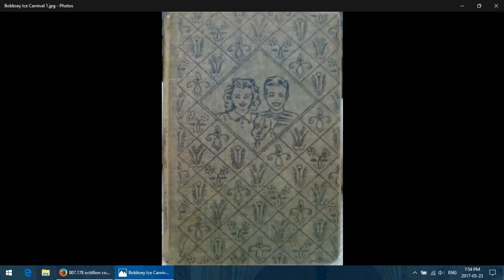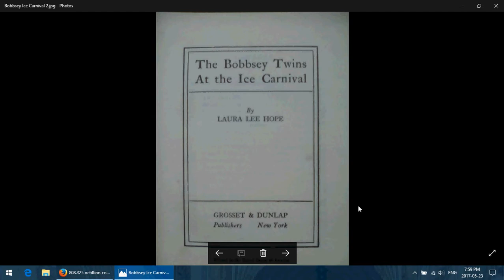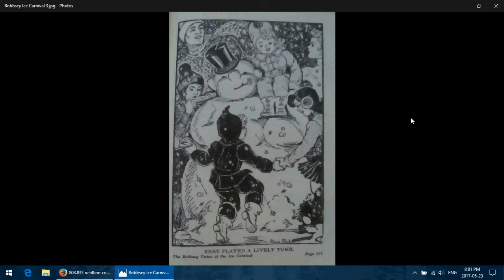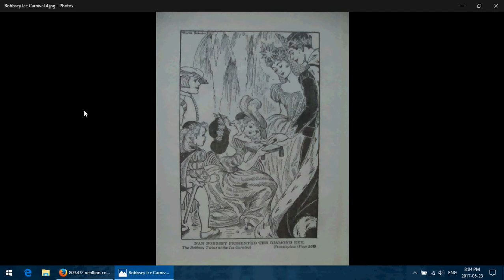Bookish Ramblings: The Bobbsey Twins at the Ice Carnival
One of the unending series of books about the adventures of the two sets of Bobbsey Twins, Nan, Bert, Freddie and Flossie. This time at a grand fair in winter, with a few side issues about a hotel, a bully and a thief named Beany Ferris.

The ostensible author (I don't know if we'll ever know the real one) is Laura Lee Hope, and the book was published by Grosset and Dunlap Inc. in 1941.

The two illustrations are signed by one Marie Schubert if you're looking to try to find other work by the illustrator.